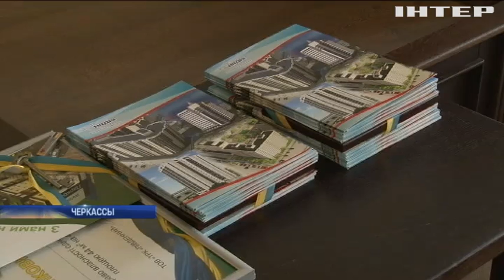Глава СБУ назвал олигарха причастного к национализации предприятий в ДНР